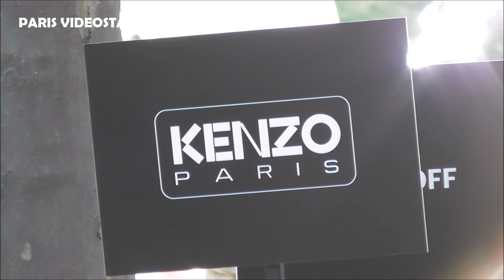Sunnee Yang @ Paris Fashion Week 23 june 2023 show Kenzo